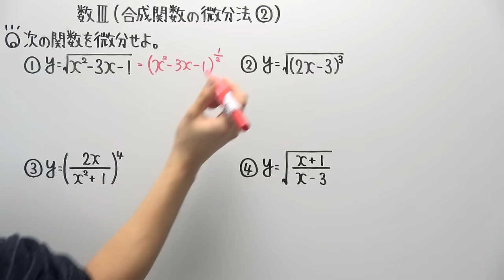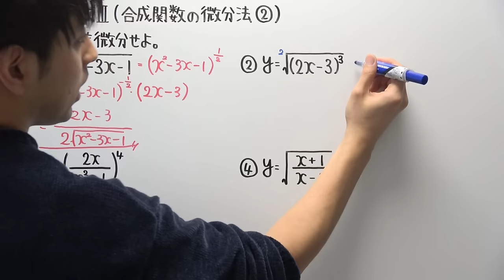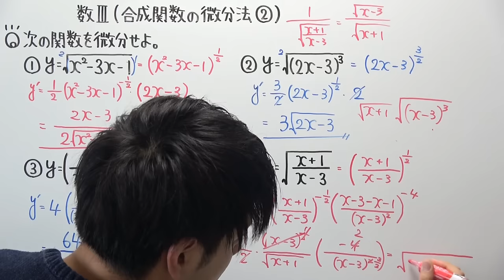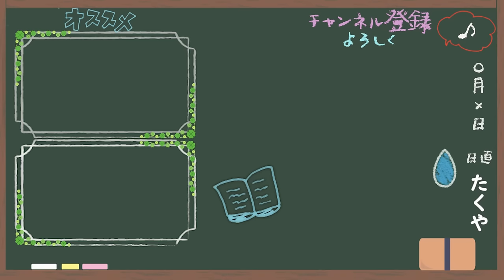【高校数学】数Ⅲ-95 合成関数の微分法②